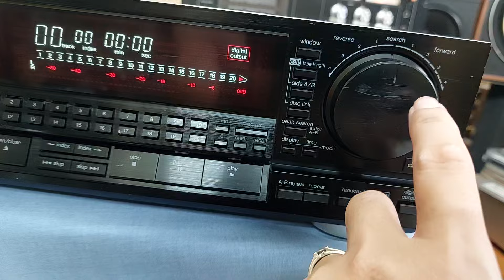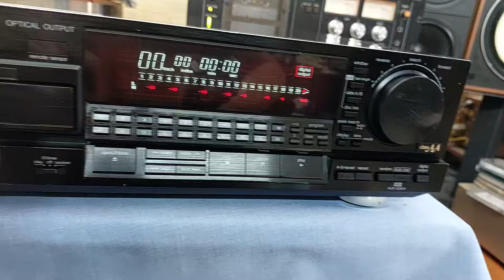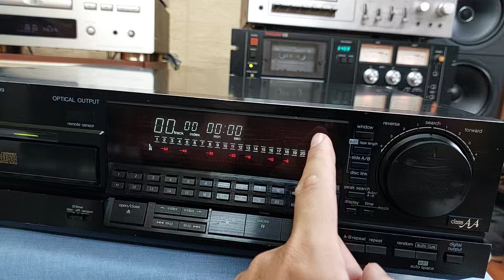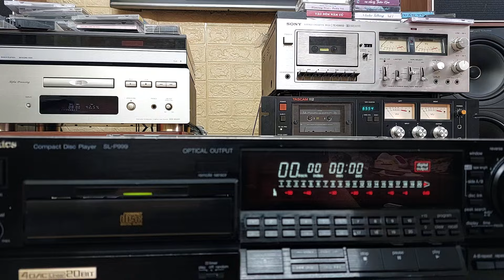(Đã bán) Đầu TECHNICS SL-P999 dùng 5DAC, xuất âm 20bit, nặng 6kg, đèn quát đẹp📲0907223269 🏡 Thủ Đức